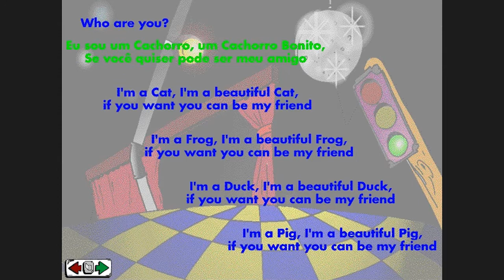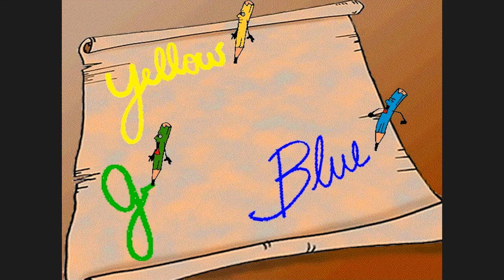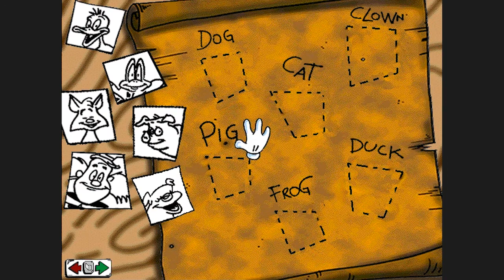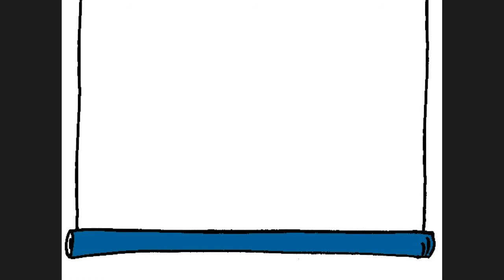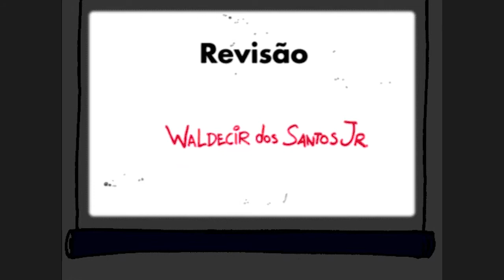As Aventuras de Puffy e seus Amigos - SESSÃO DA NOSTALGIA #4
Neste quarto episódio da SESSÃO DA NOSTALGIA farei uma jogatina completa de um raríssimo software que eu tinha quando criança e passei 16 anos procurando na internet. Chama-se "As Aventuras de Puffy e seus Amigos".

Lançado em 1995 pela Canal 8 Multimídia para Windows 3.x ou 95 e MAC, As Aventuras de Puffy e seus Amigos é um jogo educativo (mais precisamente um ‘Living Book’) que tem como principal objetivo ensinar crianças o idioma inglês básico, como cores, números e outros conceitos introdutórios da língua de forma divertida.

O protagonista se chama Puffy, um palhaço que quer encontrar seus amigos perdidos na floresta, eles foram enfeitiçados pela bruxa da floresta, ele conta com a nossa ajuda para salvar seus amigos. Para encontrar seus amigos eles devem realizar tarefas, para cada amiguinho uma tarefa diferente, envolvendo palavras e nomes em inglês.

E você, já conhecia "As Aventuras de Puffy e seus Amigos"?